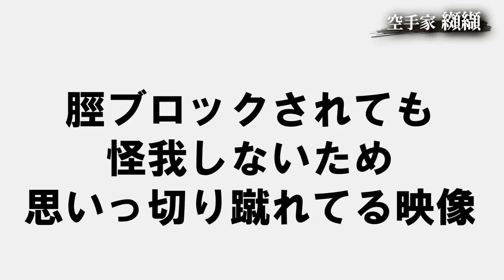朝倉海&佐藤嘉洋も絶賛！【カーフキック蹴り方＆UFCでも使用された受け方 完全解説】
朝倉海選手のチャンネル
【15年前からカーフキックを熟練している空手家の纐纈卓真さんから極意を学んできた】

ヤフー・ニュース
朝倉海がカーフキックの達人に極意を習う

今回はカーフキックの蹴り方と、カーフキック対策となる【足を上げなくてもスイッチをしなくても効かされなくなる簡単なカーフキックの受け方】などを実際の試合映像と共にお届けしたいと思います。

0:00 カーフキック蹴り方＆受け方 完全解説
4:02 基本となる前足外側へのカーフキック
8:39 蹴るタイミング
9:34 サウスポー用のカーフキック
13:26 カーフキックの受け方
16:14 カーフキックを使っても怪我しない理由

2020年の大晦日に行われたライジン26で堀口恭司選手が朝倉海選手をKOしたことで一気に有効性が広まったカーフキック。

一部ネットの書き込みではカーフキック対策にスイッチを挙げている方もいらっしゃいましたが、スイッチをしても前足の内側のカーフキックは簡単に効かせられるのでNGですし、足を上げてカットするのも片足になる重心を作る必要があるため、フェイントで重心の主導権を相手に握られるリスクが上がってしまいファーストコンタクトの取り合いで極めて不利になるためNG。

そこで以前、キックボクシングで4階級世界王者となりK-1では世界で唯一あのブアカーオをKOした男として活躍した、佐藤嘉洋さんとのコラボでリクエスト＆絶賛して頂いていた、僕の得意技だったカーフキックを、前回カットしていた、受け方やサウスポーの前足に対しての蹴り方を今回はカットせずに全てお届けします。

僕が所属する極真会館長谷川道場では僕が入門した当時からカーフキックは指導されており、僕自身も現役時代を含めて15年以上、実戦でカーフキックを使用してきましたし、道場では普通に蹴り合っていたため、カーフキックの使用歴が長く、知識に関しては日本ではかなり豊富な方だと思います。

今回はその中で使用していた、まだ公にしていないカーフキックが効かなくなる簡単な受け方や、誰でも効かせられる様になる蹴る時のコツをお届けします。

初心者はもちろん！強くなりたい人や強くしてあげたい人の為の「オンラインで誰でも強くなるために学べる教室」です！
これまでYou Tubeでは明かさなかった公開できない技術はもちろん！コラボの非公開映像など、教室内限定で様々な動画を公開しています！

動画配信型で、好きな時間に好きなだけ繰り返し学習でき、疑問があれば教室内でスグに質問できます！ご興味がある方はぜひ♬

※コメントにはなるべく返信しておりますが、質問、批判、誹謗中傷などはスルーさせて頂きます。本気でご質問のある方は、プライベートレッスン等にお申込み下さい。

「登録者限定企画や不定期セミナー等の事前告知や登録者限定特別割引など優先的＆お得な情報届きます」

【ブログ】
（こちらは纐纈が趣味で学んでいる心理学や脳科学をどう指導や子育てに生かしているのかなど発信しています）

※YouTube動画をコメント付きでツイートして頂けると高い確率で纐纈がリツイートしに行きます♪
【Facebookページ】

※DMやお問合せメール、コメントでの質問は基本的にはお答えしておりません。
個別の質問はプライベートレッスまたはZOOMレッスンにお申し込み下さい。
ーーーー
2019年6月アメブロ教育ジャンルTOP５、30万PV達成

しかし入賞はできても優勝はできない自身の稽古に限界を感じ、2006年に第2回の極真全日本王者であり、名伯楽としても知られる長谷川一幸 総師を師事して内弟子入り。
師の指導のもと肉体改造や技術改善に励み、一気にトップ戦線に躍り出ることに成功。
その後、全日本大会優勝、夢であった世界大会での優勝も果たす。

2009年に格闘技医学会代表の二重作拓也氏（通称Dr.F）と出会い、格闘技医学に感銘を受け2012年に格闘技医学会に入会。
その後は最新のスポーツ理論や研究に刺激をもらうだけでなく、オーバートレーニングや怪我をした時のメンテンスなどのアドバイスも受けられることで、ケアを行いながら現役を継続することが可能に。

「Dr.FのDVD」

これまで多くの指導をしてきたことで、自身の身体操作だけでなく、他者の身体操作に関しても「どこの筋肉をどう動かし、どこに重心を掛け、どう身体を使えば良いか？」が理論的に説明できるため、パンチや蹴りの動作に関して現役選手たちからも高い評価を受けています。